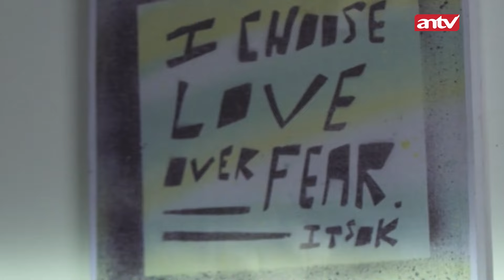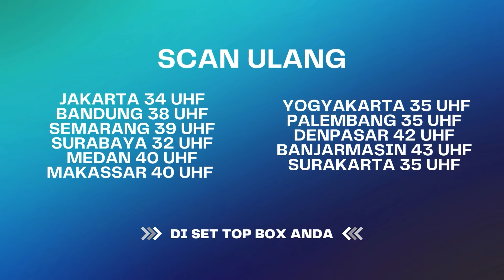Dipaksa Menikah Sama Ibu dan Kakaknya | Karma The Series ANTV Eps 43 (3/3)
Mia, menganut ilmu hitam yang turun temurun dari sang ayah. Emosi dan tingkah laku Mia dikendalikan oleh makhluk gaib. Kelakuan Mia ini udah gak bisa ditolerir lagi, dia selalu marah kepada sana sini, bahkan ke tetangga sekalipun. Seperti apa kisah Mia yang diadaptasi dari salah satu partisipan Karma? Saksikan!

DS 4064 VID
SUM 4090